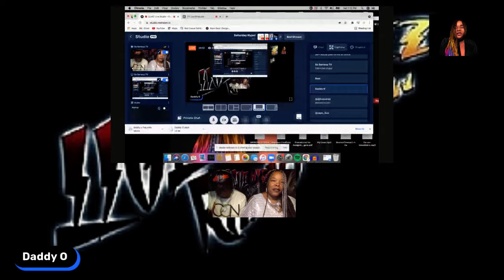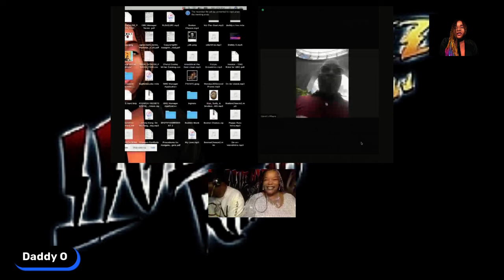SATURDAY HYPE Stetasonic Daddy O